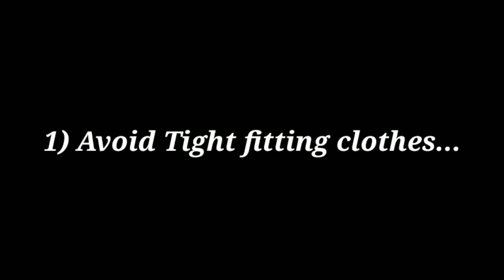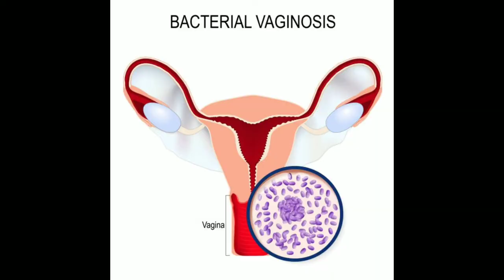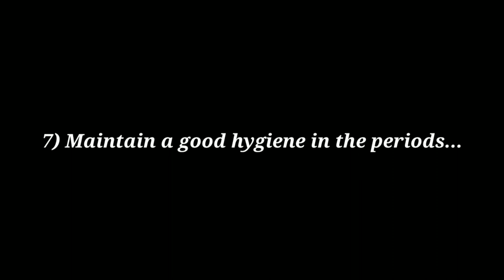7 Tips for feminine intimate hygiene | vaginal care | Every girl need to know | Quick tips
🌻 Recommended vedios :-